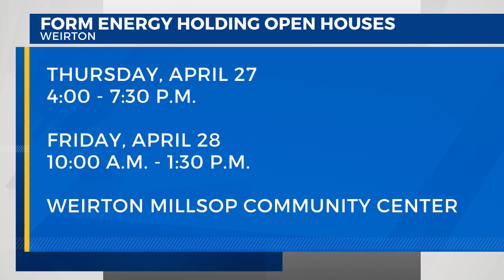Form Energy holding community open houses in Weirton